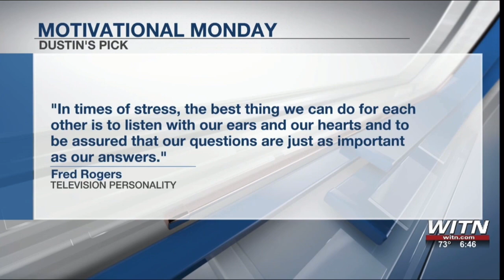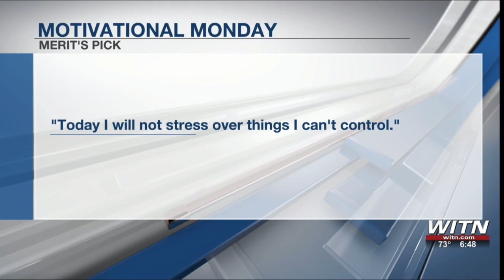Motivational Monday for July 22, 2023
Every Monday, the WITN News at Sunrise does a weekly segment called Motivational Monday, where the news & weather personalities picks a quote that inspires them to talk about.
This week’s motivational quotes were about stress and making an effort to push yourself.